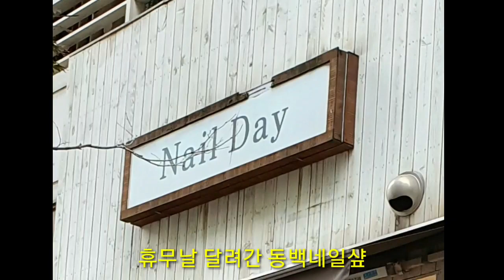젤네일 이럴때 해봐요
오늘은머리하는날 김명희원장 (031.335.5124/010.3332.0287)  미용사손톱은 성할날이 없어요.벼르고 별러서 간  동백 네일데이 손톱이 찢어져서 급하게 네일샵에 갔어요.감쪽같아요 .이래서 네일 하나봐요.고생한 손에 영양추가하고 단단하게  했어요. 기분업 됩니다  우울할때 네일 강추합니다